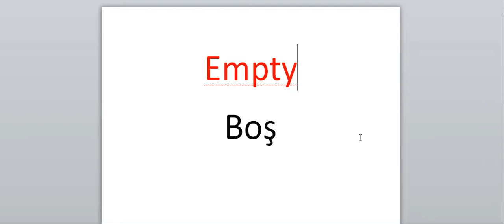Her Gün Bir İngilizce Kelime - 203